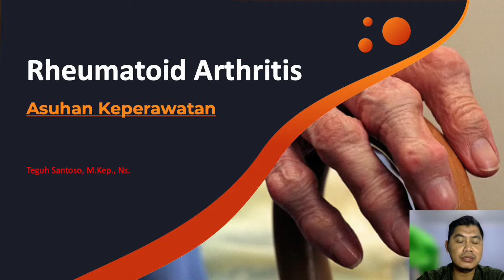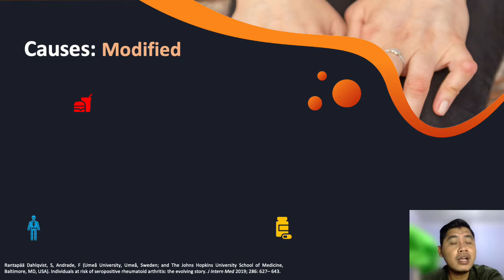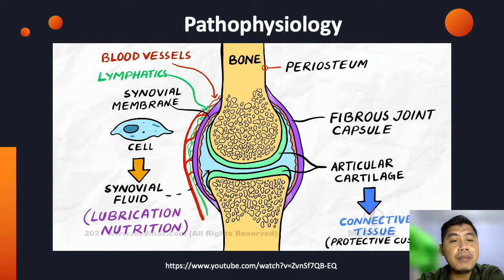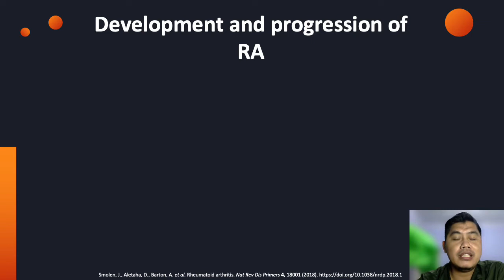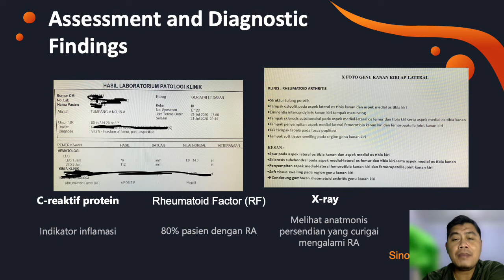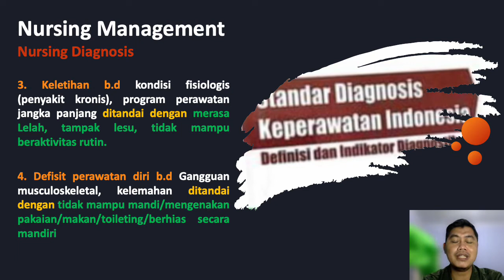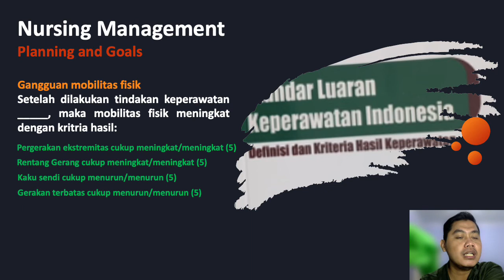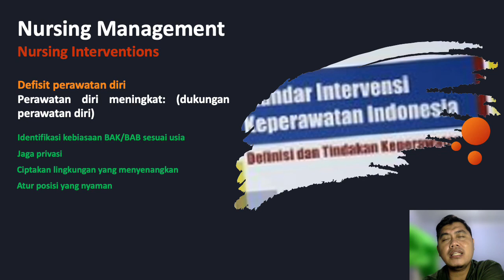Asuhan Keperawatan pada Pasien dengan Rheumatoid Arthritis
Asuhan Keperawatan pada kasus ini sering ditemukan pada pasien Lansia. selamat belajar semoga bermanfaat dalam memberikan asuhan keperawatan pada pasien yang membutuhkan.